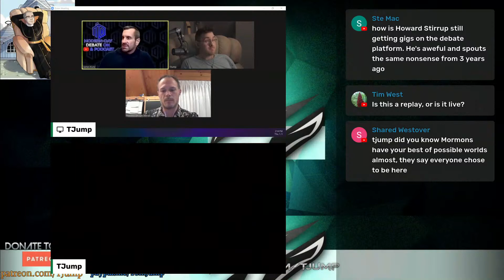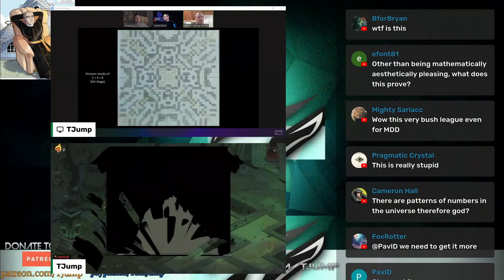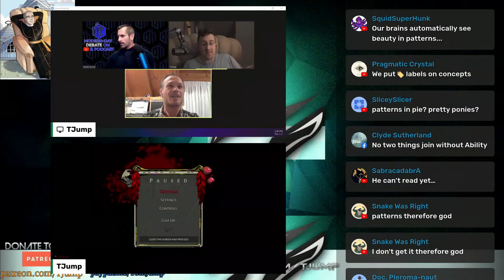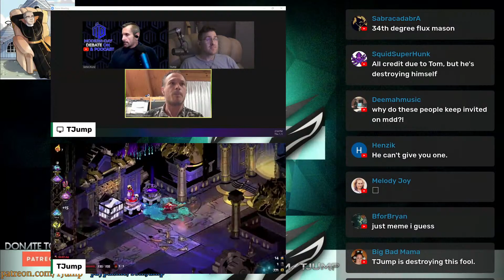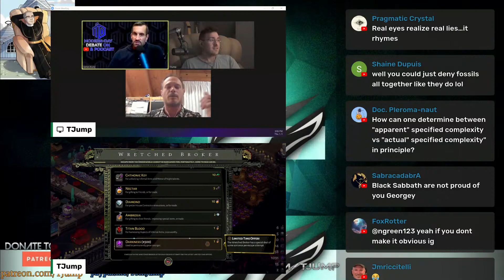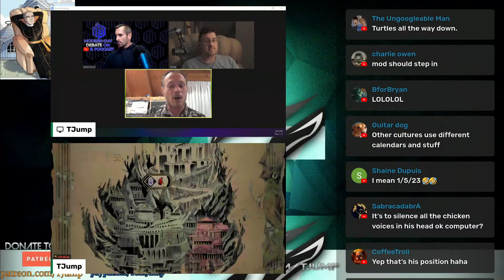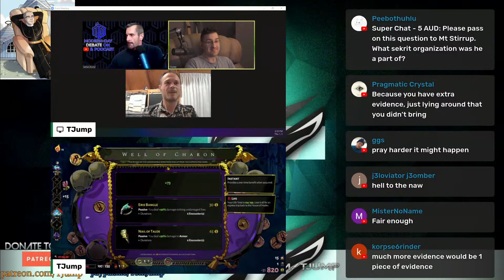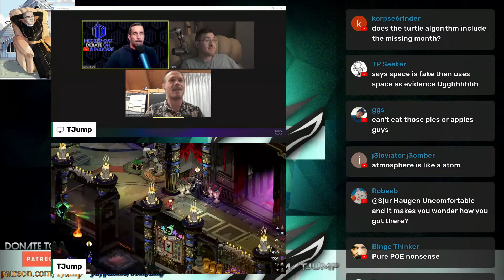Is There Evidence for Intelligent Design? | TJump Vs George Howard Stirrup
CONNECT

Further Goals
Publish my book on epistemology and morality
Publish academic papers on solving problems in these fields
Become President of the United States
Solve world’s biggest problems
World domination